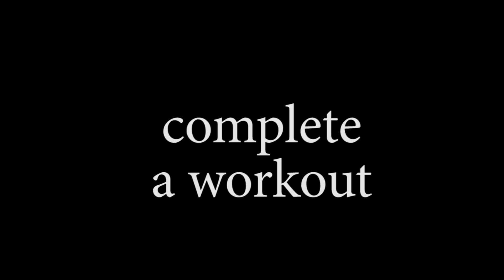How To Do Everything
Molly and Keenan show you how to do a few everyday things.